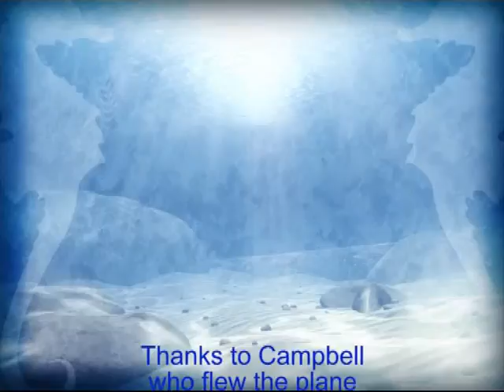Snoopy versus the Red Baron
A concoction of my lookalike elecrtic sopwith flown by a friend and footage of a fokker biplane flown at the Seven Towers fly-in. Couldnt resist putting this music to it.  Still working on getting my landing gear beefed up. Sopwith is powered by a Tornado thumper 3436.